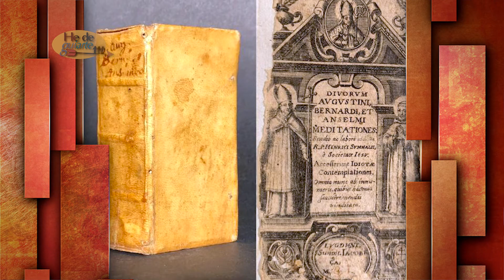He de Guiarte 166 - Sobre el Bautismo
HE DE GUIARTE
Cápsulas de reflexión acerca de la vida y obra de San Agustín, conducida por Fray Enrique Eguiarte, Agustino Recoleto.